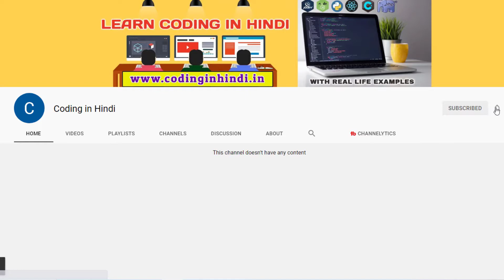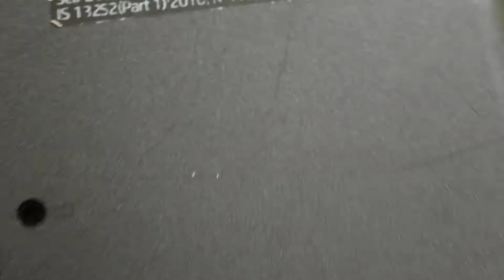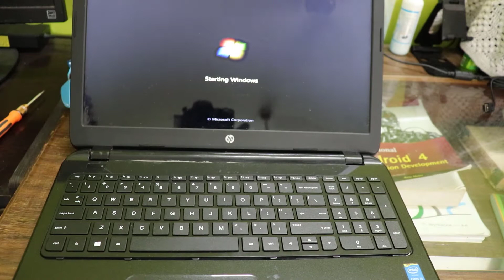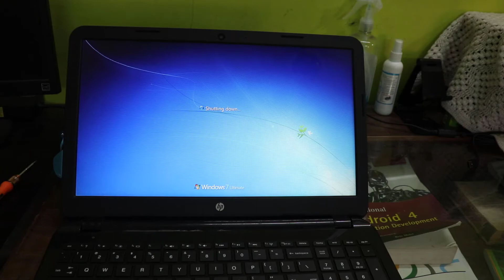Laptop Keyboard Replacement | Some Keys Not Working on Laptop | Laptop Key Not Working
Laptop keyboard replacement practical video step by step. If Some Keys Not Working on Laptop then you are in the right place because, in this video, I have step-by-step explained that how to fix laptop keyboard by replacing a new keyboard.
Actually, my laptop keyboard is not working. It made my laptop useless because the keyboard some keys not working and so, I can't able to work anything.

Laptop Keyboards

Video Contents
0:03 - Laptop Keyboard Replacement
0:13 - Some Keys Not Working On Laptop
0:18 - How to fix laptop keyboard
1:05 - My laptop keyboard is not working
1:44 - Laptop new keyboard unboxing
3:44 - Replace keyboard in laptop
6:50 - how to test the new keyboard on a laptop